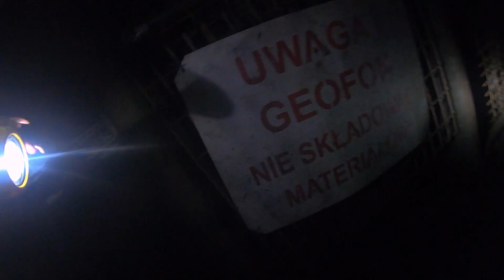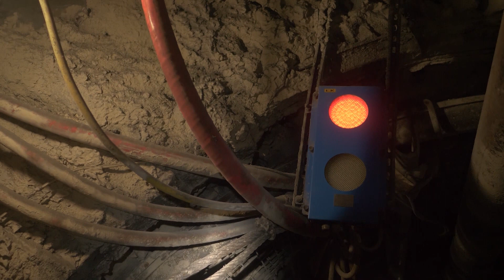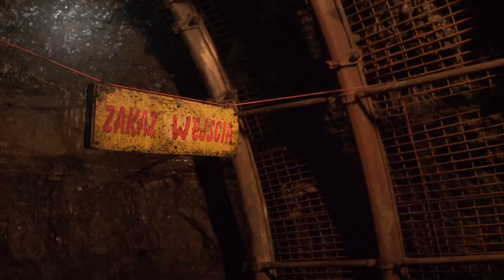„Kaśka, chopie” - Bartosz Dominik i Karolina Zarębska - GRAND PRIX OZNAKI PRACY 2023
GRAND PRIX
Konkurs OZNAKI PRACY 2023
„Kaśka, chopie” - autorzy: Bartosz Dominik i Karolina Zarębska

Organizatorem konkursu jest Centralny Instytut Ochrony Pracy - Państwowy Instytut Badawczy.